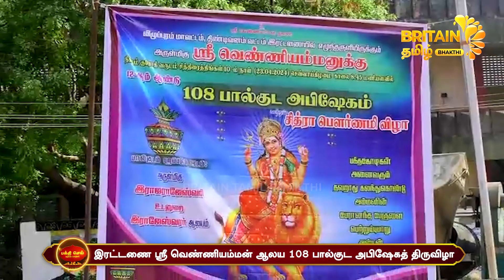இரட்டணை ஸ்ரீ வெண்ணியம்மன் ஆலய 108 பால்குட அபிஷேகத் திருவிழா